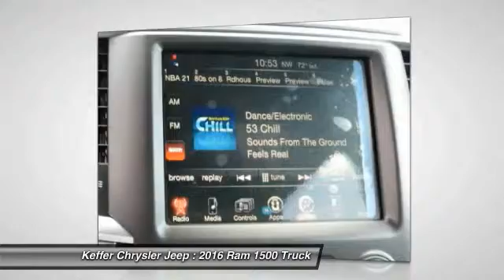2016 Ram 1500 Charlotte NC D65407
2016 Ram 1500 Big Horn

You'll love this 2016 Ram 1500. This is a truck you'll want to take home. With 3 miles, it features Automatic transmission and an exterior color of Black Forest Green Pearlcoat. Call and get in touch with Keffer Chrysler Jeep directly, and be the first to open the truck door today!